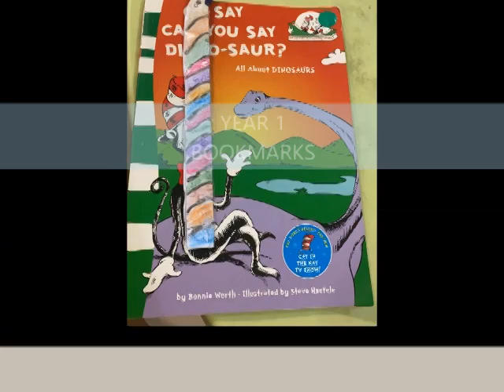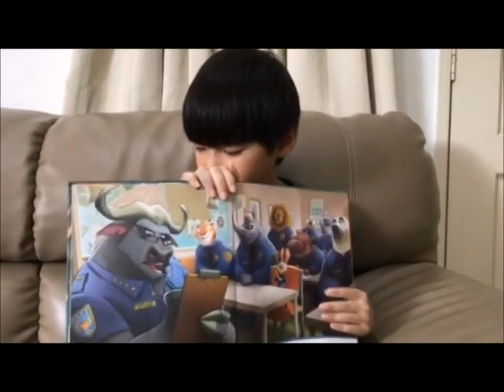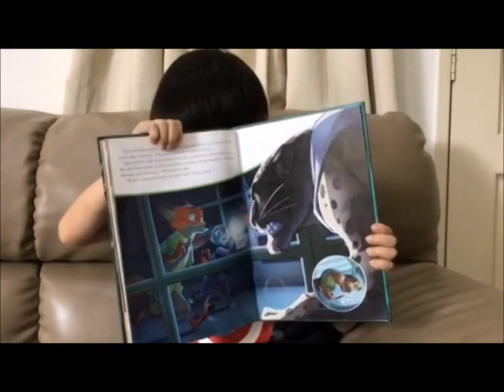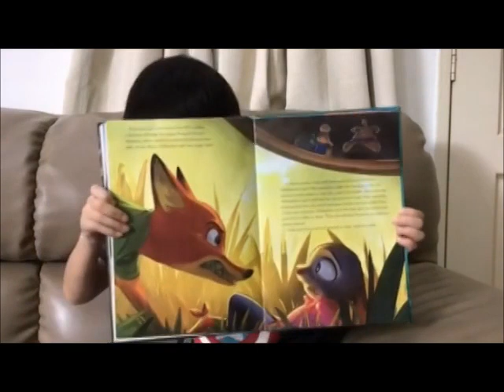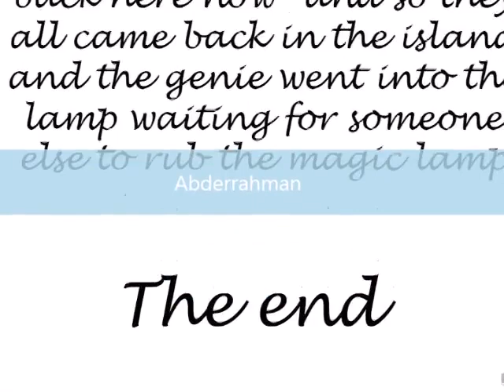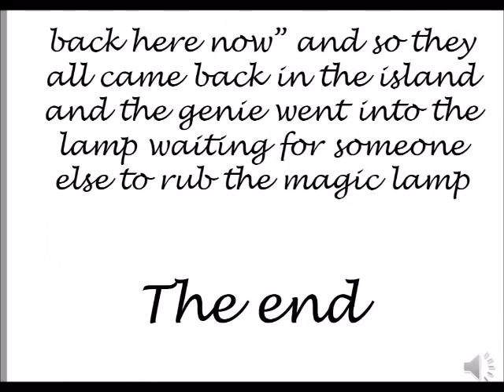STUDENTS SUBMITTED WORKS 2020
my students submitted works. The faces appeared in this video already  parents permitted to be displayed.